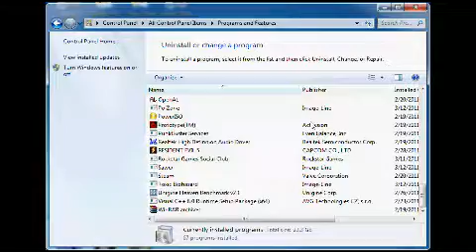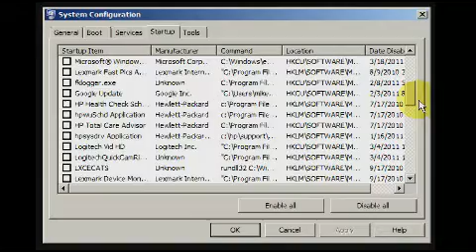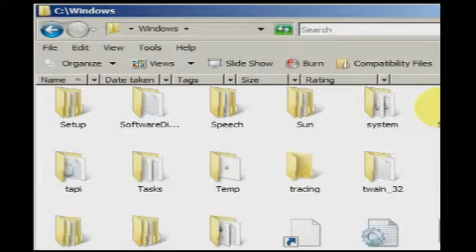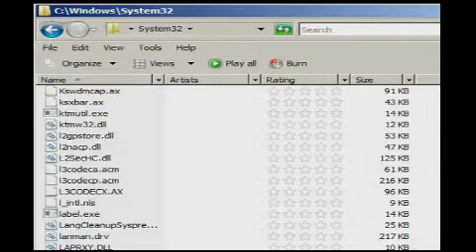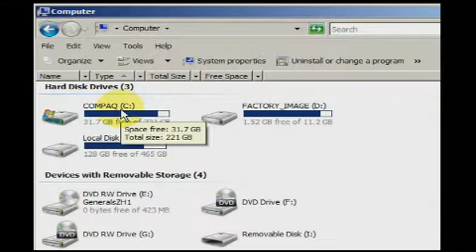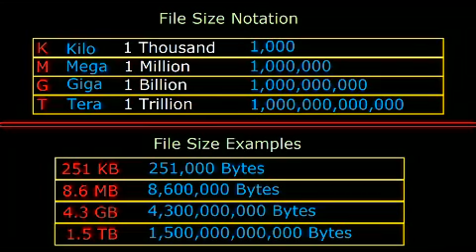How to Operate and Maintain your PC 1/9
How to Operate and Maintain your Personal Computer - By Michael Wynn [83min]. This full-length tutorial/documentary teaches the common computer user how to: use and manipulate the windows file system; understand file paths and filesizes; change start-up settings; speed up your computer, internet, and bittorrent connection; burn DVDs; security, troubleshooting, and time-saving tips, and how to install new hardware into your computer. Excellent for computer beginners and those who wish to speed up their computer and internet connection.
bit torrent codec codecs ram ethernet processor avi mpg mp4 mp3 harddrive msconfig seeds peers freeware virus spyware adware encryption malware program software browser memory illuminati new world order nwo freemason occult government 911 globalism alex jones 2012 trade center david icke alien ufo jesuit zionist zionism freemasonic freemasonry